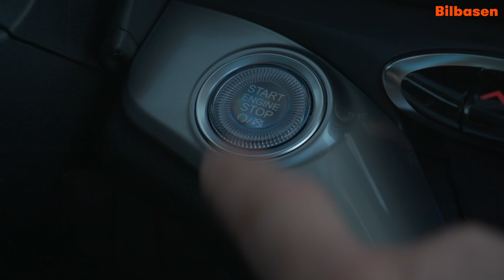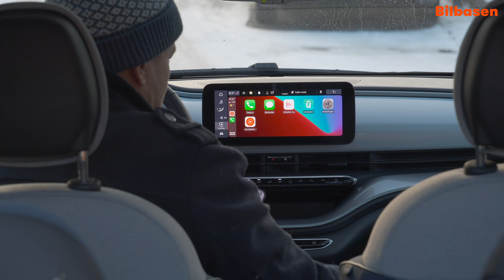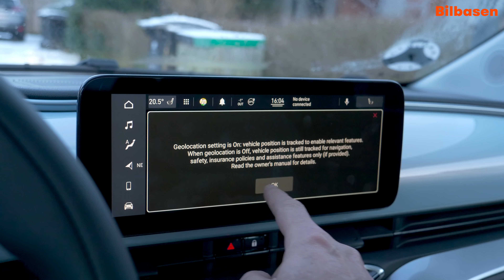Volkswagen: WATCH AND LEARN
Det har stået sløjt til med Fiat i mange år, men nu har Fiat bygget en RIGTIG god bil. Fiat 500e er en forbløffende god elbil. Berner fortæller om de elendige biler, som Fiat har bygget - og tester den nye Fiat 500.

Sædehøjde, køreegenskaber og byggekvalitet som en varevogn har ikke skræmt kunderne fra Fiat 500, der fylder parkeringspladserne foran fornemme gymnasier i Nordsjælland. Fiat 500 er en livsstilsbil, som 3.G-piger og forstadsfruer kan forstå.

Det kan de muligvis stadigvæk. Forskellen er bare, at den nye Fiat 500e både er blevet elektrisk og hamrende god. Nu er den godt bygget med spændende og veludførte løsninger i kabinen, og er faktisk super velkørende.

Og så har italienske Fiat knækket en nød, som VW bøvler med i deres elektriske ID.3. Hør hvilken, når Berner har Fiat 500e under kyndig behandling.